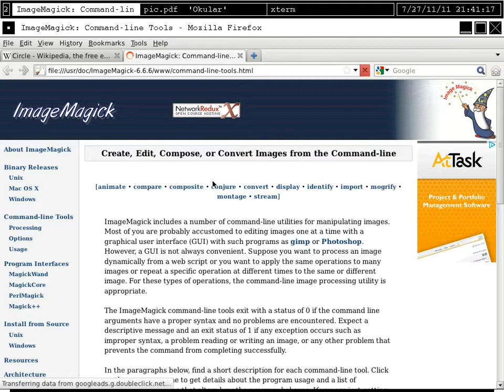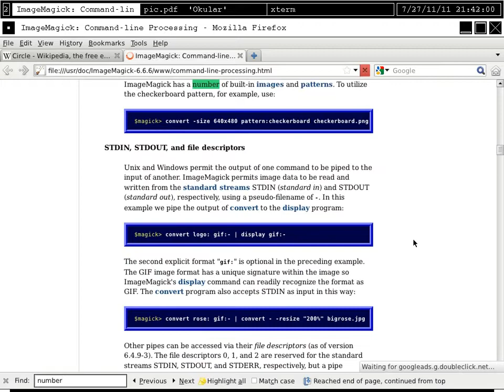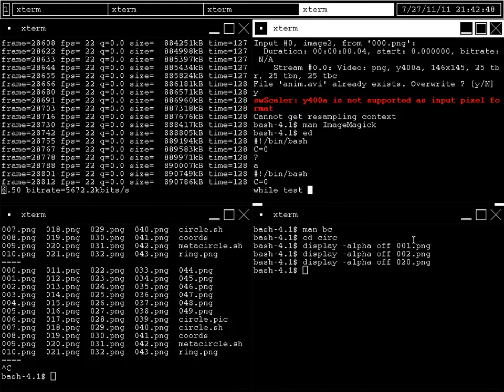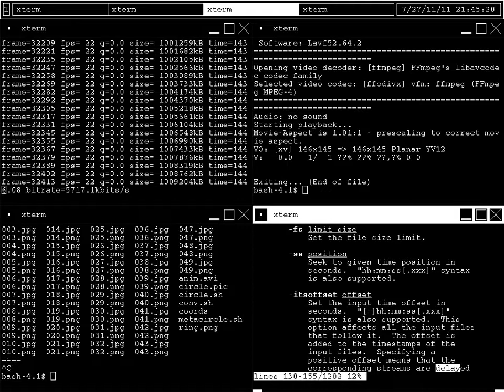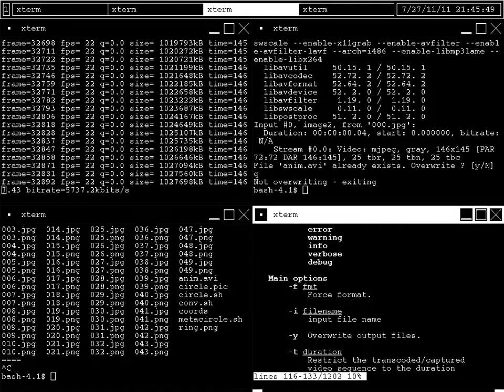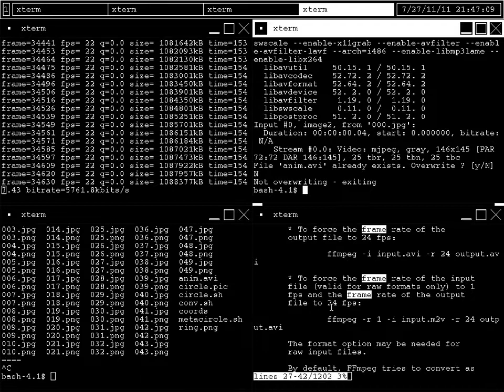Animando en linux, parte 7 de 8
un H W + W